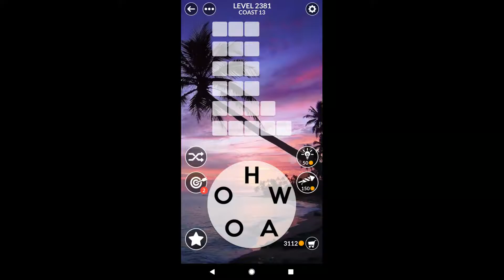WORDSCAPES UNCROSSED LEVELS 2381 - 2390 ANSWERS NEW UPDATE masaya ang mga salita